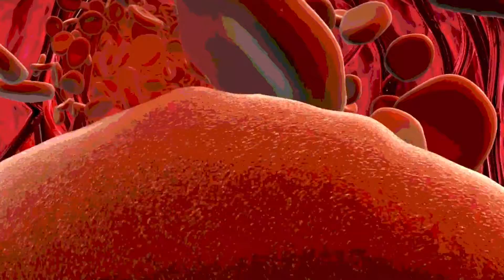Cycle 3 Week 12 Science: Purposes of Blood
Transportation, Protection, Communication, Regulation